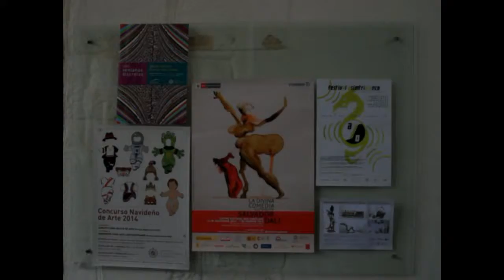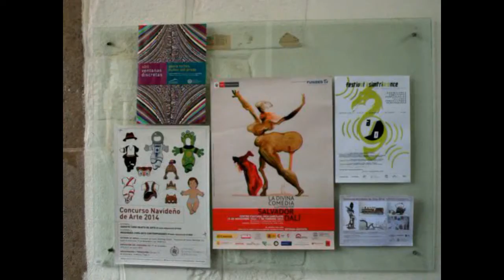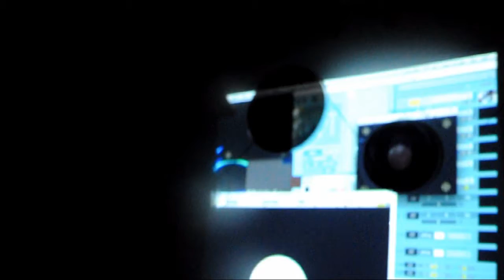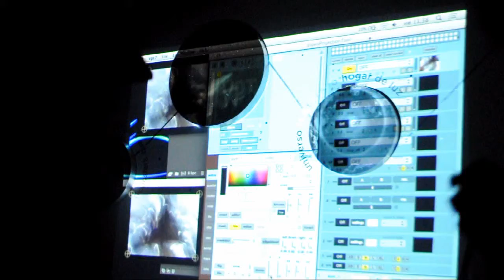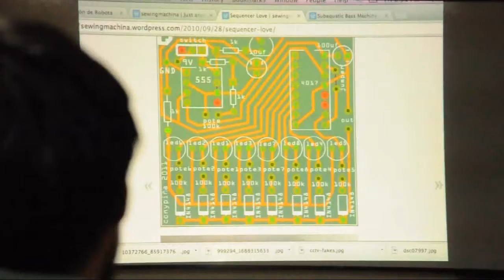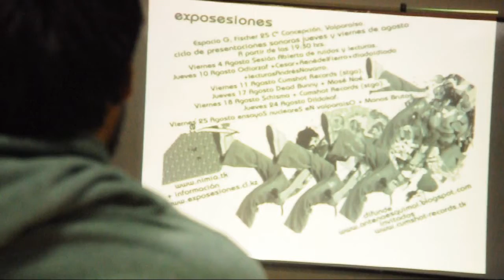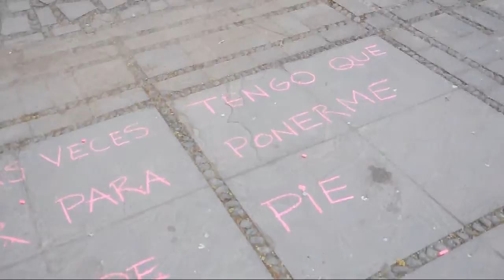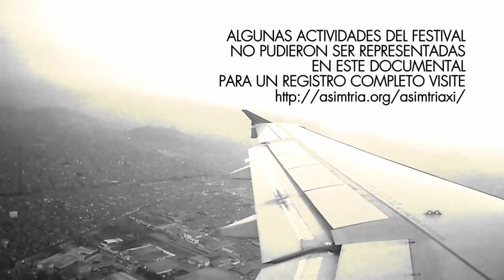a/o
Registro documental del festival asimtria/once, desarrollado en Cusco y Arequipa entre el 21 y el 30 de enero de 2015.